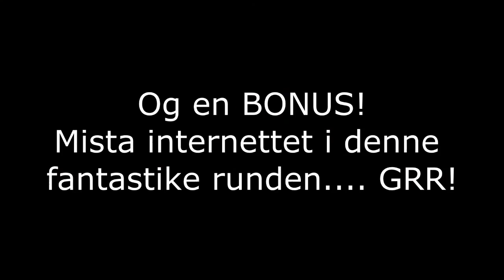Minecraft Hunger Games! Runde #10: Double Teams!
-=Musikk=-